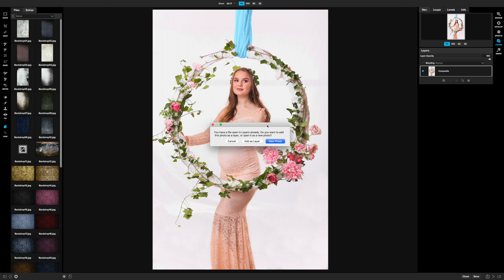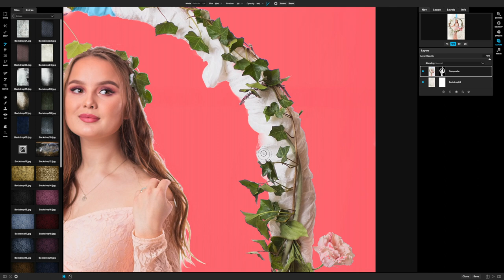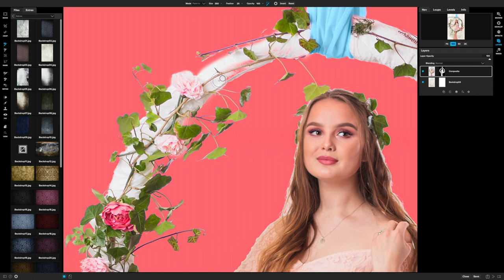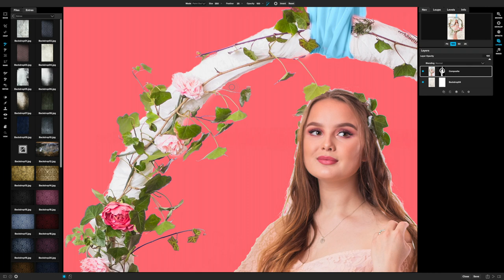Editing pregnancy shoot in On1 Raw 2018.5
Just a quick video I made for the client to show the process.